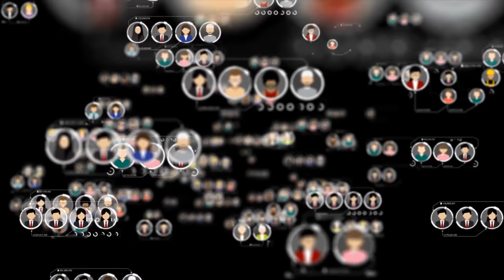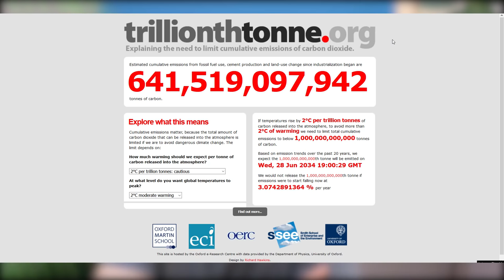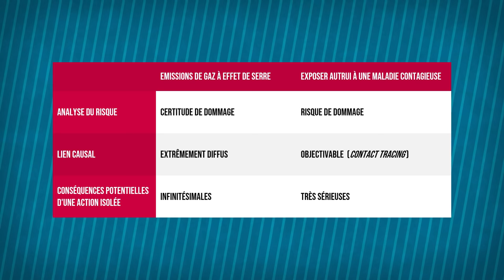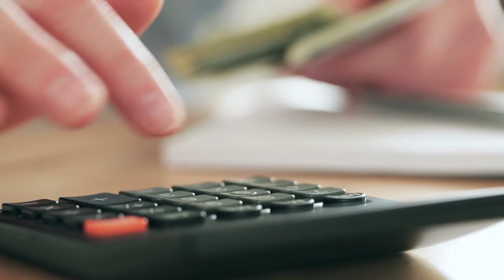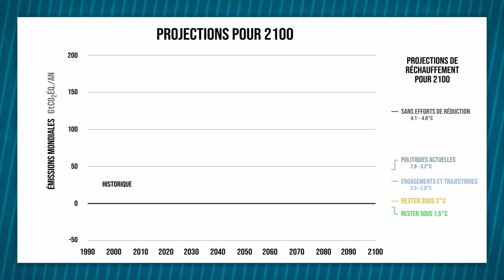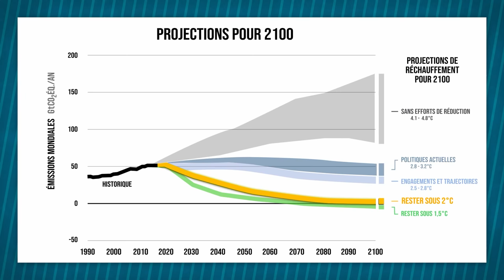Rouler en SUV, c'est mal? (Climat #2)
Est-ce que je dois être tenu pour moralement responsable de ma contribution personnelle au réchauffement climatique ? Et si oui, peut-on estimer combien de personnes vont être impactées dans le futur en raison de mes émissions de gaz à effet de serre ? Ou bien dire cela revient-il à inutilement culpabiliser les individus, et faire diversion sur les vrais responsables ? Dans un article intitulé "It's not my fault: global warming and individual moral obligations", le philosophe Américain Walter Sinnott-Armstrong  soutient que, bien que les efforts individuels pour le climats sont louables, les individus n'ont pas à proprement parler d'obligation morale de réduire leur empreinte carbone.

Qu'en est-il ? Dans cette vidéo, on va donc discuter des enjeux éthiques du fameux débat entre action individuelle et action collective. Les implications morales de cette discussion sont importantes : s'il s'avère que le simple fait d'émettre du CO2 est moralement condamnable, le poids de la responsabilité individuelle pour le climat serait fortement renforcé. En effet, même les tenants d'éthiques purement déontologiques (qui considèrent que nous n'avons que des obligations négatives envers autrui, et pas de devoir de faire le bien), devraient reconnaître que nous avons un devoir de cesser de porter préjudice à autrui en contribuant au réchauffement climatique, voire de compenser les torts que nous causons quotidiennement. Une telle conclusion pourrait nous conduire à repenser les termes du débat entre action individuelle et action collective.

 REFERENCES :

Le site de trillonthtonne n'existe plus (c'est devenu un casino en ligne :/), mais voici un autre calculateur de budget carbone global, basé sur le 6e rapport du GIEC :

Sinnot-Armstrong (2005), "It's Not My Fault: Global Warming and Individual Moral Obligations", in Perspectives on Climate Change: Science, Economics, Politics, Ethics Advances in the Economics of Environmental Research, vol.5, p. 293–315
Hiller (2011) "Climate Change and Individual Responsibility", The Monist, Vol. 94, No. 3, Morality and Climate Change , p. 349-368
Glover & Scott-Taggart (1975), «It Makes No Difference Whether or Not I Do It » Aristotelian Society Supplementary, 49 (1), p. 171
Parncutt (2019) "The Human Cost of Anthropogenic Global Warming: Semi-Quantitative Prediction and the 1,000-Tonne Rule", Front. Psychol., 2019,
Nolt, J. (2011). How harmful are the average American's greenhouse gas emissions?. Ethics, Policy and Environment, 14(1),
Vanderheiden, (2008). Atmospheric Justice: A Political Theory of Climate Change, OUP.
Broome (2012). Climate matters: Ethics in a warming world (Norton global ethics series). WW Norton & Company.
Parfit (1984) Reasons and Persons, OUP

Si l'argument de la "non-identité" imaginé par le philosophe britannique Derek Parfit (Reasons and Persons, OUP, 1984) peut constituer un défi pour les questions de responsabilités collectives pour les générations futures, il est beaucoup moins pertinent pour les cas d'éthique individuelle. En effet, on peut supposer que dans les cas d'éthique individuelle, les répercussions de nos changements individuels d'habitude de vie ou de consommation ont peu de chances de produire le genre d'effet de non-identité qu'imagine Parfit (cf. Broome 2012)

LICENCES & REMERCIEMENTS
Merci à Tanguy Ollinger, Eric Garet, Olivier Milis et Florent Verfaillie pour leur retours.